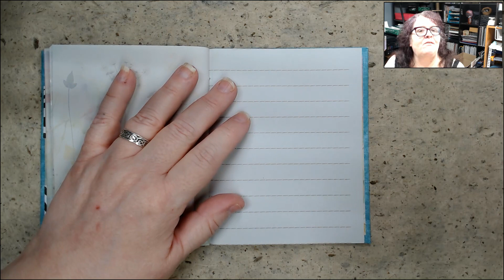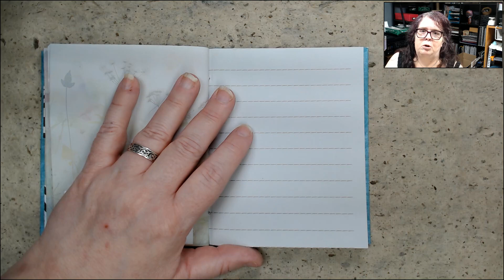Zebra talks wk.23 What has changed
What has changed since you started your Zebra Talks.
For me it's not as much as I'd like and all kinds of stuff all at the same time. Looks like I have some processing to do to figure it out.